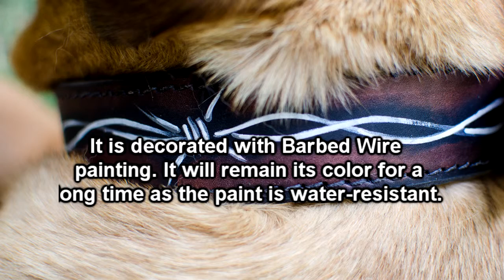Designer Dog Collar with Barbed Wire Painting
Get inspiration from our dog photos, store the images you like more, share your favorites with others! And enjoy the possibilities of online shopping via the links we have provided!